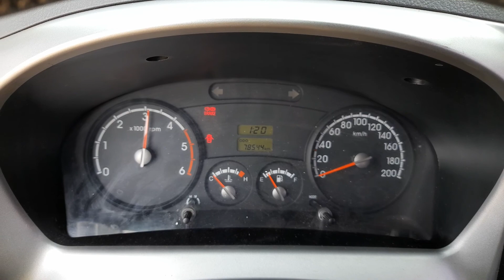2014 MODEL KIA BONGO III 1.2 TON CARGO TRUCK M/T